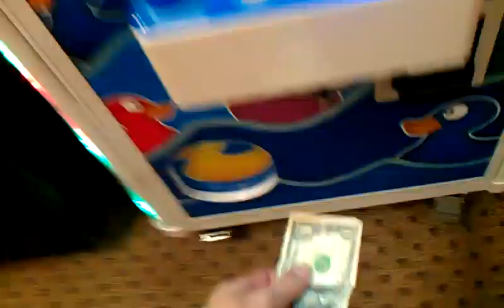Captain Namco vs Duck Catcher Claw Machine Episode 1 play till ya win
this was filmed this afternoon at my local bowling alley i hav decided to start a series with the duck catcher so this is my kick off probably be seein challenges pop up from time to time